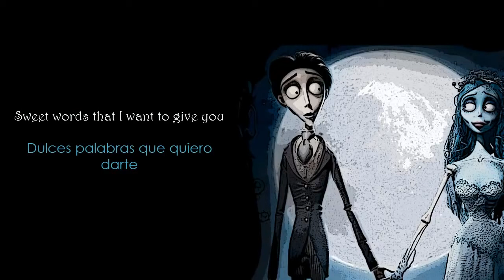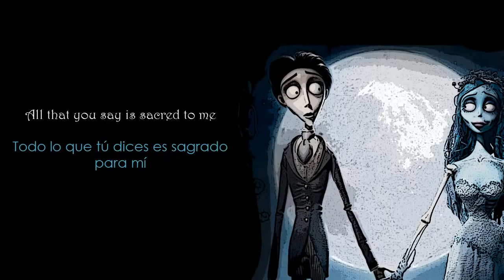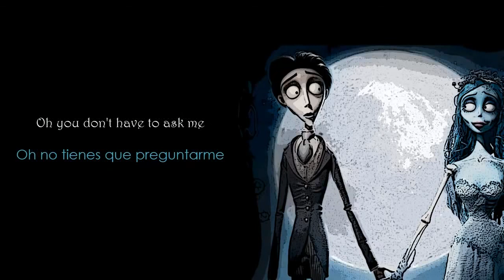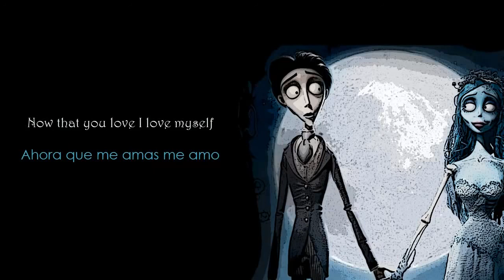Evanescence You Letra Ingles Español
Stephany Juárez 1AMCN